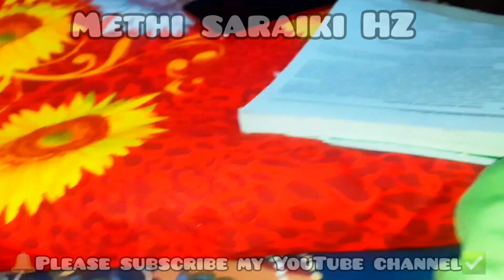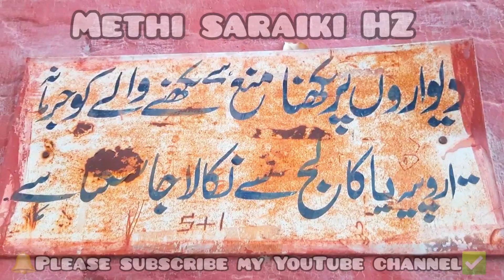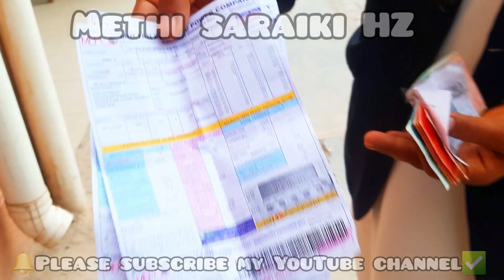Multan Main Baraf bari or itni Tez Barish🌧️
Aj multan main baraf bari or itni tez barish hui😲 saraiki vlogs